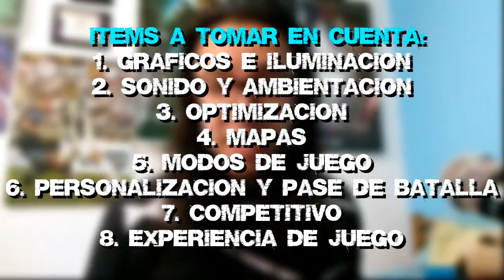COD MOBILE VS. PUBG MOBILE EN 2021 | ¿CUAL ES MEJOR? | J. NARANJITO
⌛MARCAS DE TIEMPO⌛:
0:00 Introducción
0:53 Gráficos e Iluminación
3:14 Sonido y Ambientación
6:40 Optimización
7:20 Mapas
8:03 Modos de Juego
8:54 Personalización y Pase de Batalla
11:22 Competitivo
12:54 Experiencia de Juego
14:45 Veredicto Final

Hola que tal amigos, como están? Espero que bien, yo soy J NARANJITO y hoy vengo a que hagamos una comparación entre dos grandes del BattleRoyale: CODMOBILE y PUBGMOBILE. Vamos a analizar aspectos como gráficos, mapas, modos de juegos, optimización y muchas otras cosas mas para tratar de determinar un ganador. Espero les guste :D

🎶MÚSICA UTILIZADA EN ESTE VÍDEO 🎶:
- Staahl! - Breeze Diversity Release
- The All Ways - Eyes For You
- Jim Yosef & Anna Yvette - Linked
- K.Safo & Alex Skrindo - Future Vibes ft. Stewart Wallace